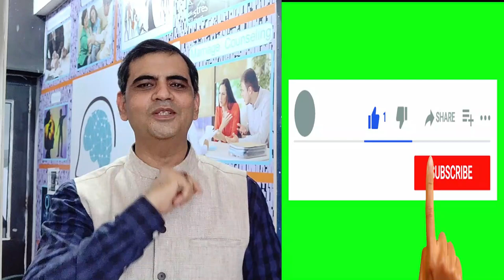What is Hypnosis?सम्मोहन क्या है?सम्मोहन कितने प्रकार का होता है!सम्मोहन कैसे सीखें! Learn Hypnosis